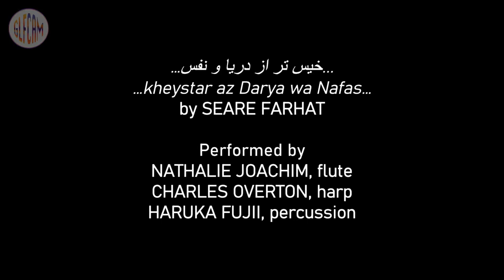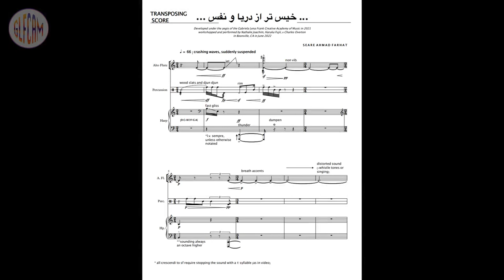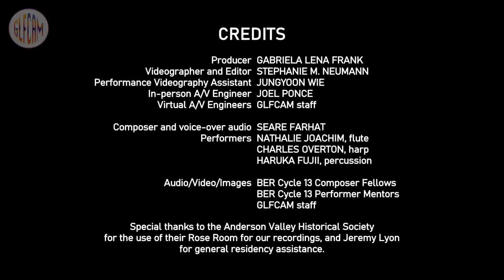...خیس تر از دریا و نفس… for flute, harp, and percussion (2022) by Seare Farhat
...خیس تر از دریا و نفس…
…kheystar az Darya wa Nafas…
(wetter than the river and the breath)
for flute, harp, and percussion (2022)

Composer: Seare Farhat
Performers: Nathalie Joachim (flute), Charles Overton (harp), Haruka Fujii  (percussion)

00:00 Intro
00:51 Performance
11:02 Credits

Gabriela Lena Frank Creative Academy of Music
Bahlest Eeble Readings - Cycle 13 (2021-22)

Producer: Gabriela Lena Frank
Video Editor: Stephanie M. Neumann
Recording Engineer: Joel Ponce
Videography Assistant: Jungyoon Wie
(Full credit listing provided within video)

▬ About BER ▬▬▬▬▬▬▬▬▬▬▬▬

bahlest, adj.: excellent; great. (Boontling)
eeble, v.: to scrutinize; to look over thoroughly. Derived from "eyeball." (Boontling)
Composers accepted into the Bahlest Eeble Readings program, an apprenticeship of approximately twelve months, are given the opportunity to hear new chamber works from the early phases of being written to their finished state.  Each Fellow collaborates closely with renowned faculty performer-mentors and Gabriela in a cycle with no more than four Fellows per cycle, four cycles per season, to maximize personal attention.

▬ More Information ▬▬▬▬▬▬▬▬▬▬▬▬